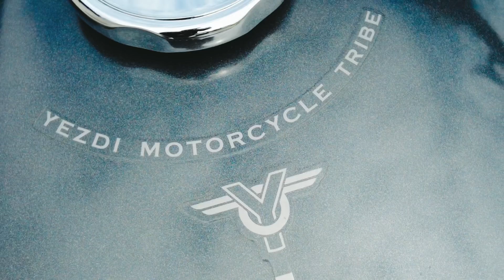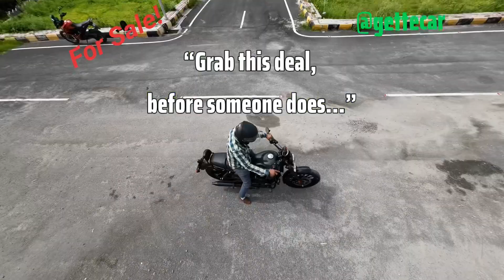Yezdi Roadster 2022 at 1.89Lakhs @Gettecar | Just 3000kms | 6 speed gearbox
it's perfect for long drives as well as city rides... Great power with 29bhp.